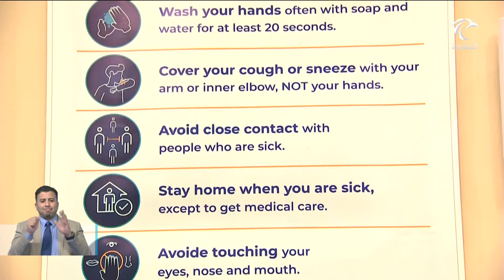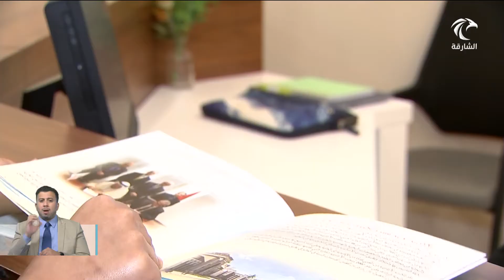الأكاديمية البحرية تطبق أسلوب التعليم الهجين هذا العام